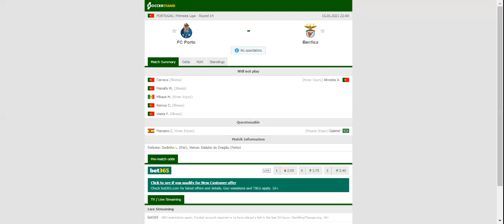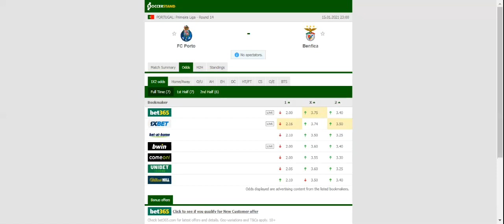PORTO VS BENFICA PREDICTION & BETTING TIPS - 15/01/2021